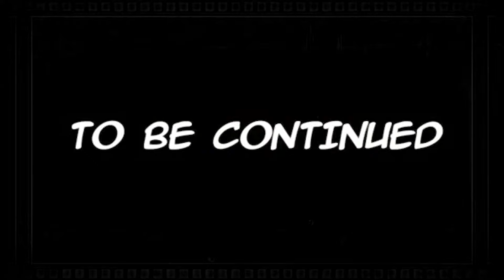بعد الغدر بعثمان .. إجبار علي على الخلافة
تتحدث هذه السلسلة من الحلقات عن ما حدث بعد تصفية سيدنا عثمان بن عفان وكيف سارت الأمور لاستخلاص الدروس والعبر

المصادر:

كتاب الفتنة الكبرى لطه حسين
موسوعة البداية والنهاية لابن كثير